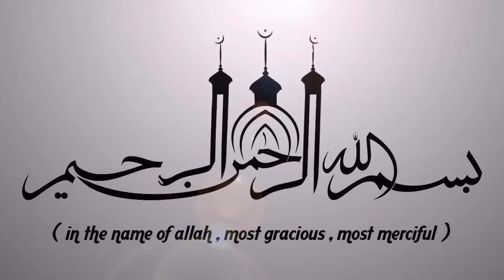വിശുദ്ധറമളാനിലെ ഖുർആൻ പാരായണം | ISLAMIC SPEECH IN MALAYALAM 2024 | RAMALAN SPEECH BY KABEER BAQAVI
ISLAMIC SPEECH IN MALAYALAM 2024 | RAMALAN SPEECH  BY KABEER BAQAVI Welcome to Al Ameen Malayalam Islamic Speech You Tube Channel

|| ANTI-PIRACY WARNING ||

*COPYRIGHT PROTECTED*